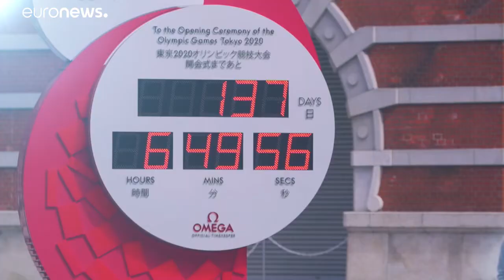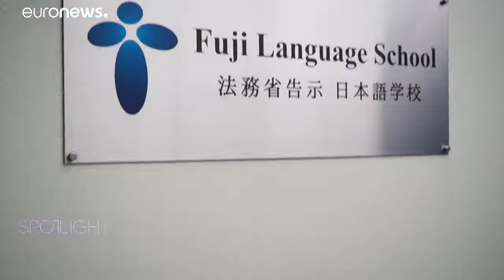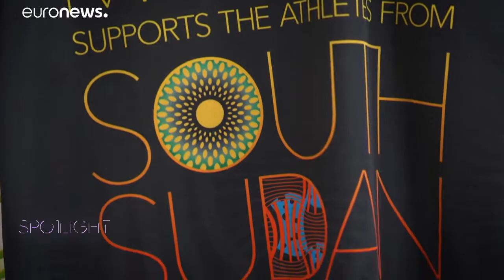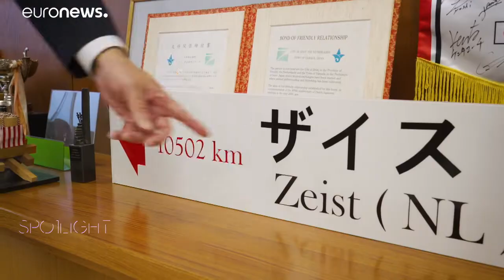Welcoming the world: Japan's Olympic Host Towns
Spotlight takes a look at the cities and towns across Japan fostering cultural exchanges with the rest of the world.